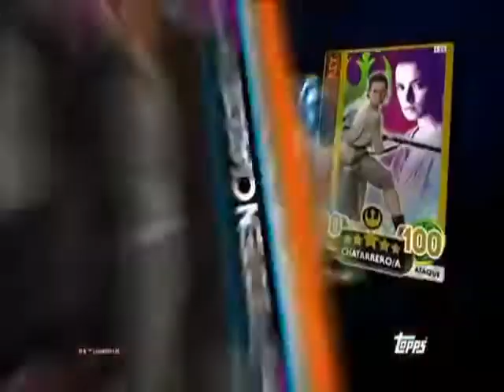Star Wars: Force Attax Extra (Anuncio de Topps)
Un Anuncio de Cartas y Cromos de Star Wars 7 de Topps